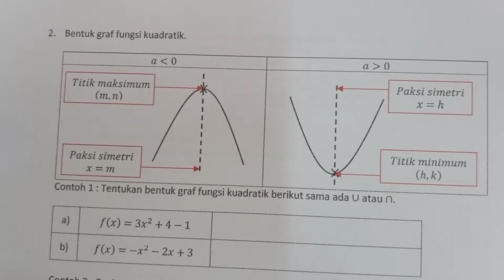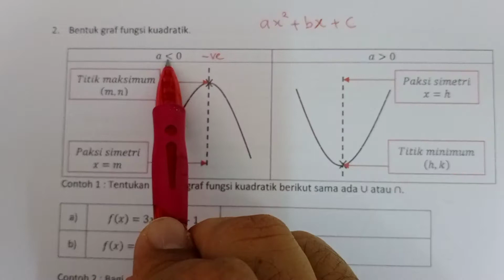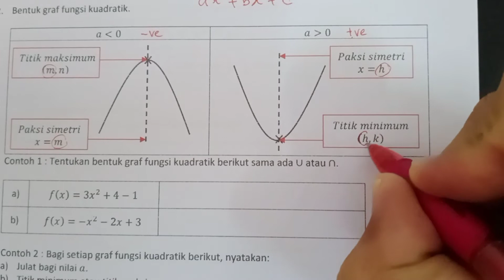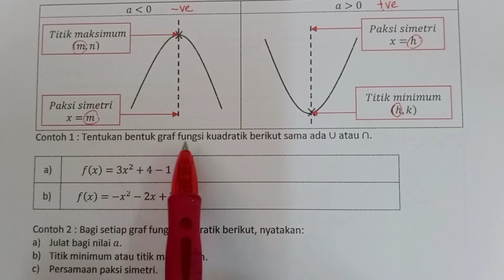Bab 1 Ting. 4 KSSM : Fungsi Dan Persamaan Kuadratik Dalam Satu Pembolehubah (Part 2)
Bentuk graf fungsi kuadratik